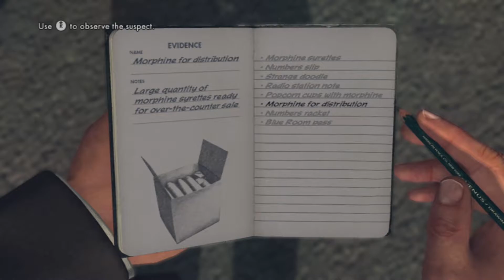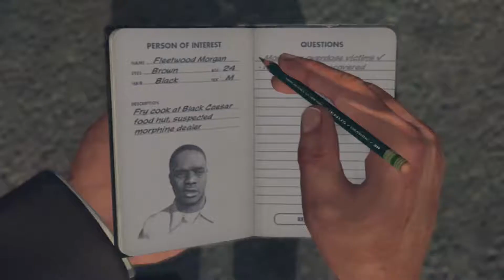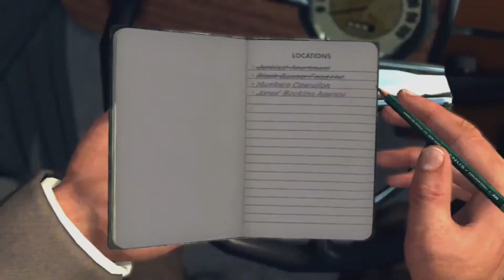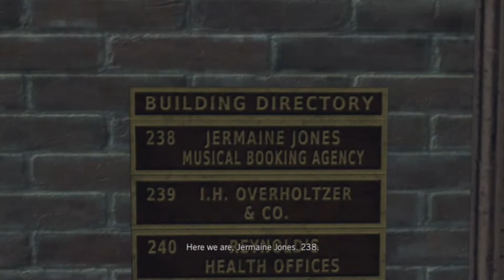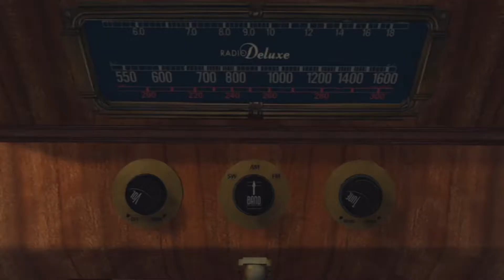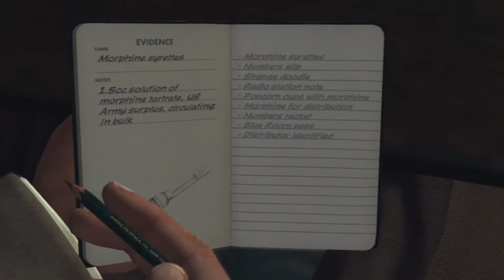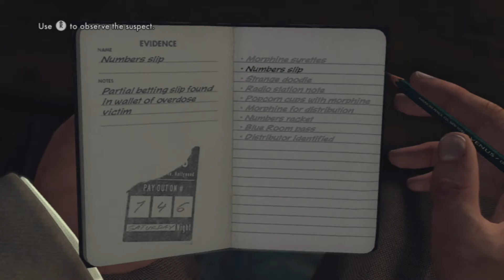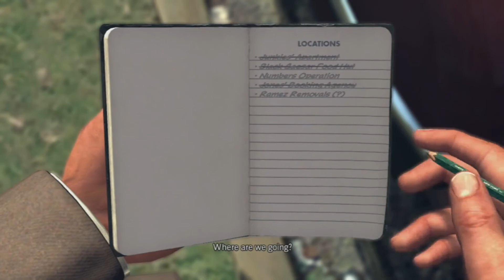LA Noire Episode 23: Illegal Popcorn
We want answers about the Popcorn, and we want them now